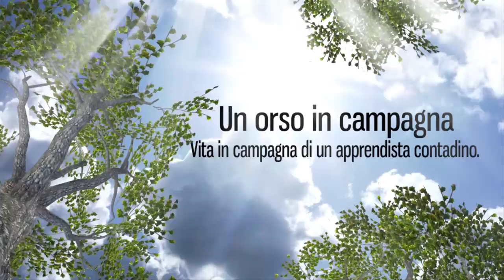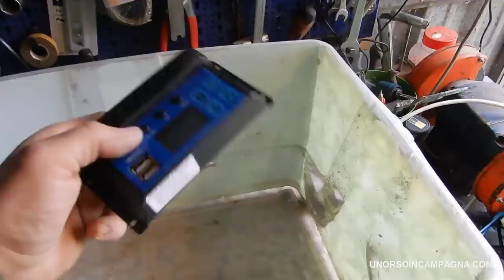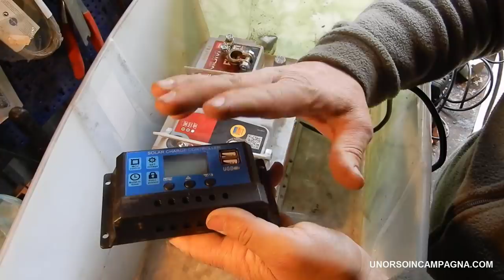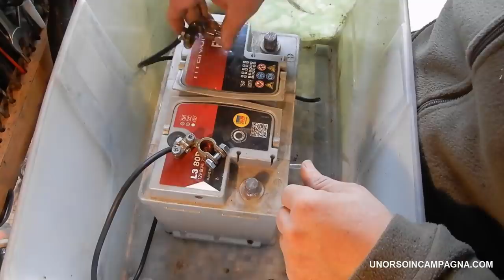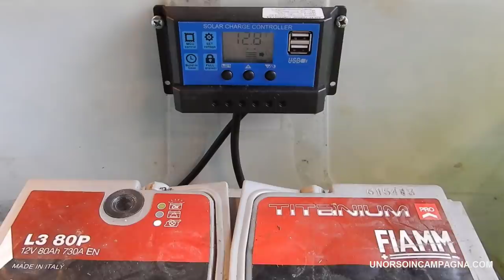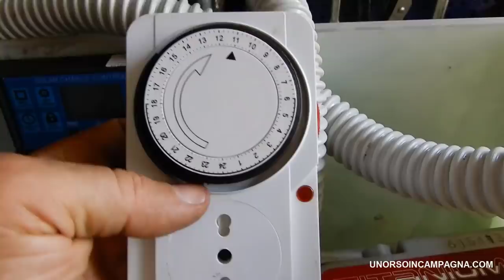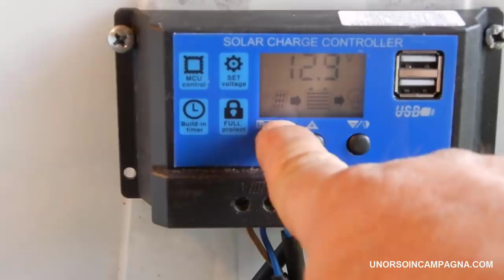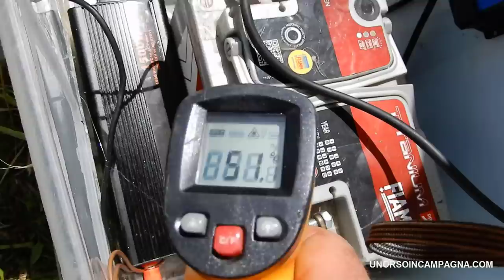Come fare un impianto di irrigazione SOLARE per un orto domestico - Parte 1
(Leggi nota tecnica) Ho realizzato un impianto a goccia con un pannello solare, un inverter, un regolatore di carica ed una batteria. Avere la corrente a 220V in campagna è un lusso alla portata di tutti. Trovate l'articolo di approfondimento con l'elenco dei componenti sul Blog!
Nota tecnica: per come è fatto il circuito al momento, consiglio di eliminare il temporizzatore e di utilizzarlo solo manualmente, con l'interruttore. Se si volesse utilizzare la funzione del temporizzatore, l'inverter dovrebbe rimanere sempre acceso, anche se il consumo di corrente a vuoto (senza pompa collegata) è irrisorio, sconsiglio di adottare questa soluzione.